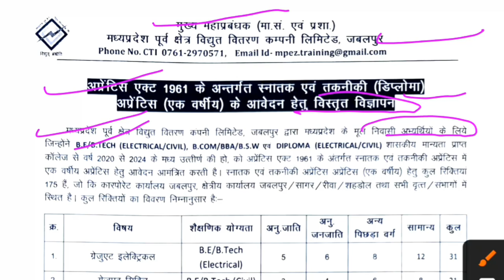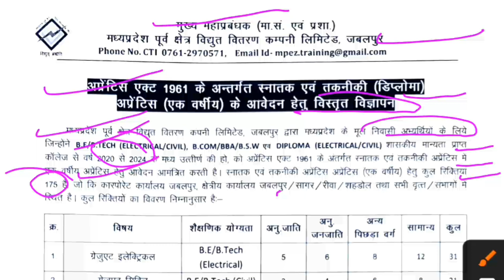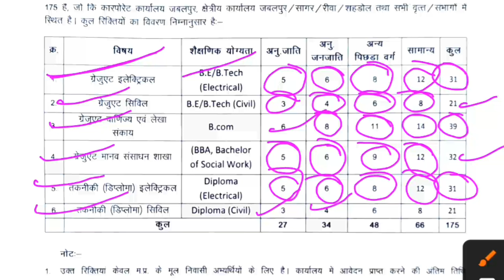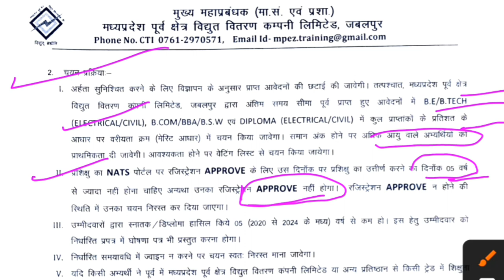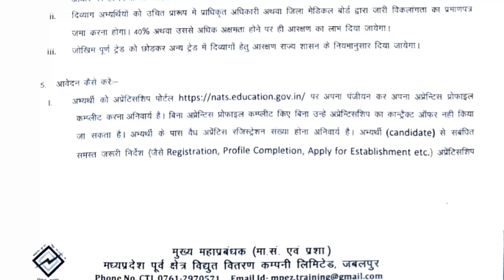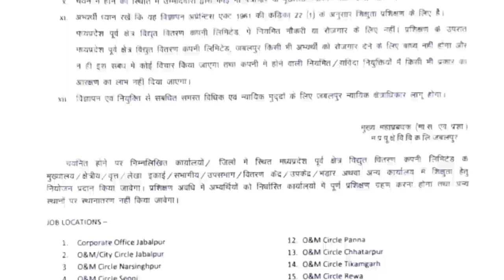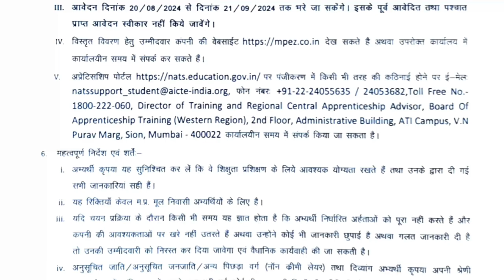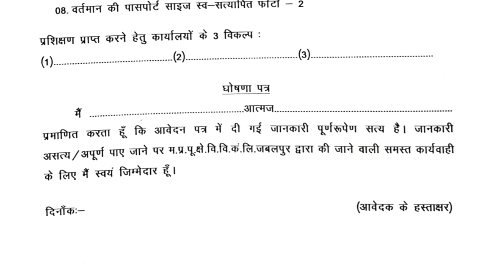MPPKVVCL Vacancy 2024/MPPKVVCL Engineering Degree/Diploma/B.Com/BBA Graduate Pass New Vacancy 2024👍🏻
MPPKVVCL Vacancy 2024/MPPKVVCL Engineering Degree/Diploma/B.Com/BBA Graduate Pass New Vacancy 2024👍🏻mpvacancy

Form Download करे हमारे टेलीग्राम चैनल से वही से प्रिंट निकलवा के फॉर्म भर सकते हैं आप लोग 👇

madhya pradesh Purva Kshetra vidyut vitaran company limited MPPKVVCL Indore vacancy 2024
mppkvvcl
mppkvvcl Jabalpur vacancy 2024
mppkvvcl recruitment 2024
mppkvvcl vacancy 2024
mpwz vacancy 2024
mpwz
mpwz co in

mp assistant engineer vacancy 2024
mp junior engineer vacancy 2024
mp ae je vacancy 2024
mp vacancy 2024
vacancy 2024
mp govt job 2024
mp vacancy